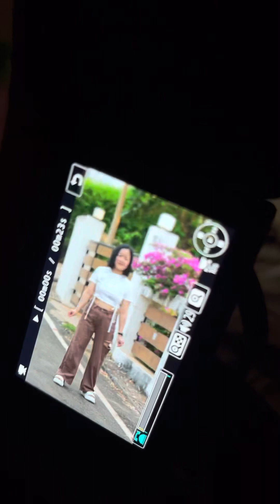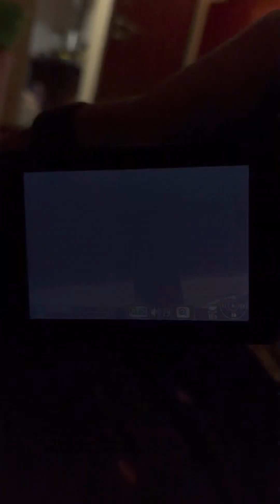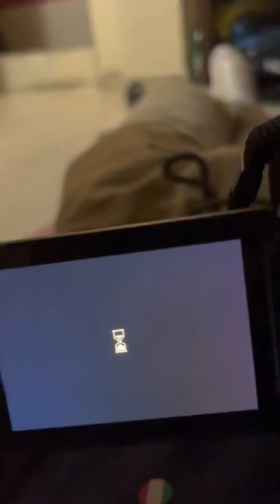Behind the scenes 19-04-2023